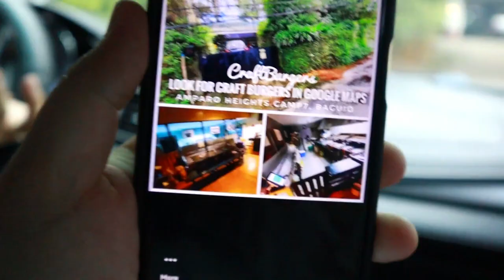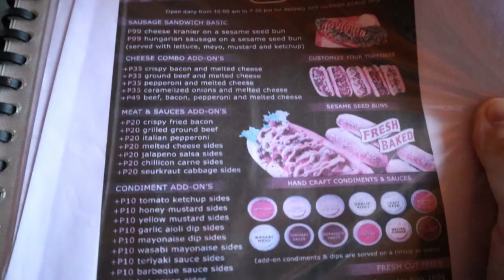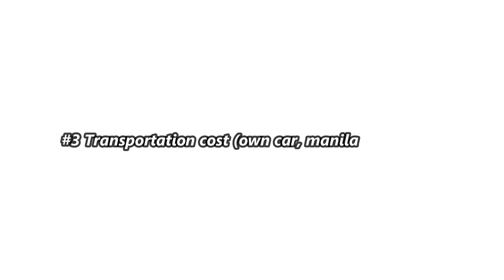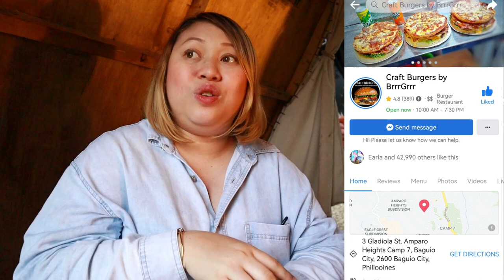Living in Baguio vlog / How much did we actually spend in moving to Baguio city? / The Olego Fam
How much did we actually spend to move in Baguio city
We are a family of 4 building a conscious and intentional family life surrounded and grounded by pine trees, mountains, and good people in Baguio City.

Our family loves doing:
⌂ DIY Home Projects
☼ Going to the park & picnic
♨ Trying new local food in our city
⍙ Camping & Hiking

↠ Follow our life update on Facebook & Tiktok
  / theolegofam